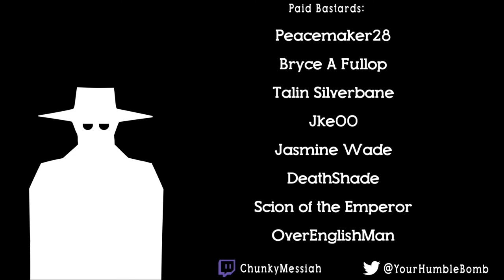Real Femme Fatale! - Nioh: Part 7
Taking a trip to the Nihon to fight some demonic Yokai! Damn us wily English for keeping the Sengoku Jidai going! It’s NIOH!